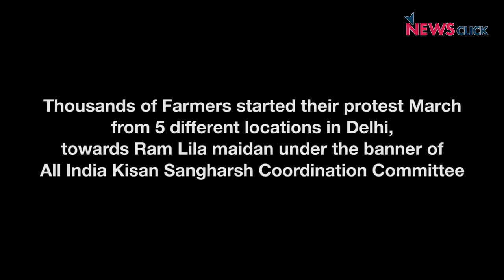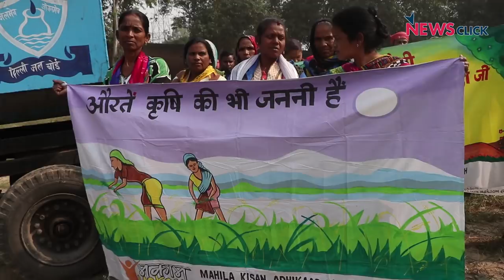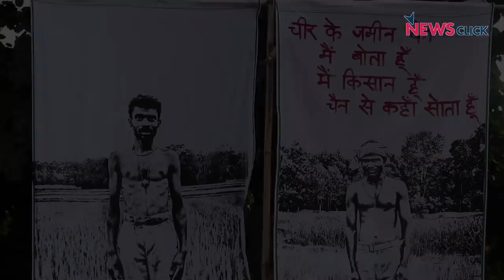Farmers of India Rise for their Rights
Thousands of Farmers started their protest March from 5 different locations in Delhi, towards Ram Lila maidan under the banner of All India Kisan Sangharsh Coordination Committee. Lakhs of farmers will walk from Ramlila Maidan to the Parliament Street tomorrow, to demand a Joint Session of Parliament to discuss the agrarian crisis.